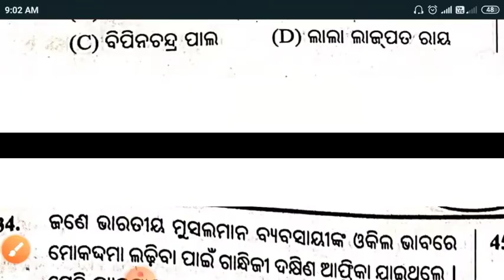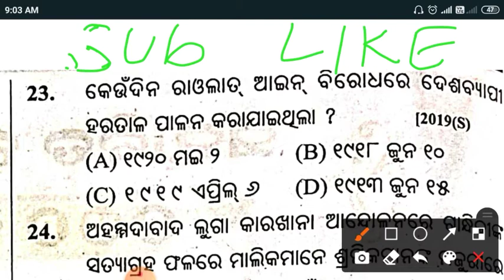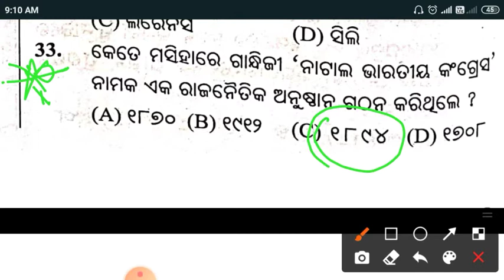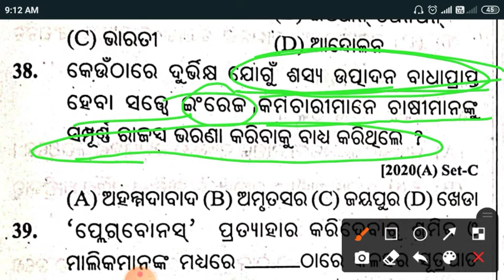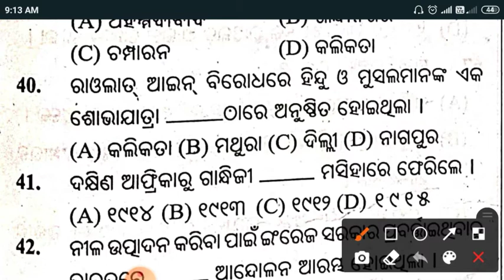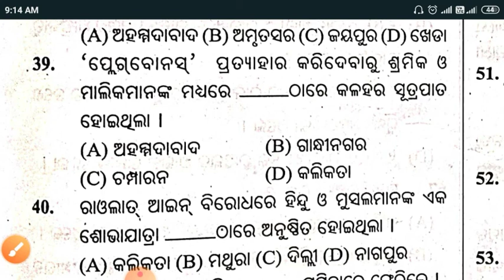10th Class History MCQ Practice Series || Topic Wise || Odia Medium || SS Explanation Centre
10th Class History MCQ Practice Series || Odia Medium || Topic Wise | SS Explanation Centre

10th Class History MCQ Practice Series || Odia Medium || Topic Wise | SS Explanation Centre

10th Class History MCQ Practice Series || Odia Medium || Topic Wise | SS Explanation Centre

10th class practice in odia
10th class MCQ practice series in Odia
10th class history in Odia
10th class in Odia
10th class history practice series in Odia
10th class history
history
practice series
practice series in Odia
10th class practice in odia
10th class MCQ practice series in Odia
10th class history in Odia
10th class in Odia
10th class history practice series in Odia
10th class history
history
practice series
10th class practice in odia
10th class MCQ practice series in Odia
10th class history in Odia
10th class in Odia
10th class history practice series in Odia
10th class history
history
practice series
10th class practice in odia
10th class MCQ practice series in Odia
10th class history in Odia
10th class in Odia
10th class history practice series in Odia
10th class history
history
practice series
10th class practice in odia
10th class MCQ practice series in Odia
10th class history in Odia
10th class in Odia
10th class history practice series in Odia
10th class history
history
practice series
SS Explanation Centre
10th class practice in odia
10th class MCQ practice series in Odia
10th class history in Odia
10th class in Odia
10th class history practice series in Odia
10th class history
history
practice series
SS Explanation Centre
10th class practice in odia
10th class MCQ practice series in Odia
10th class history in Odia
10th class in Odia
10th class history practice series in Odia
10th class history
history
practice series
SS Explanation Centre